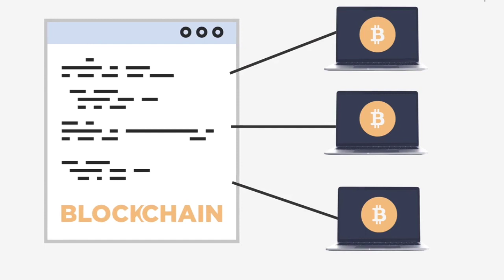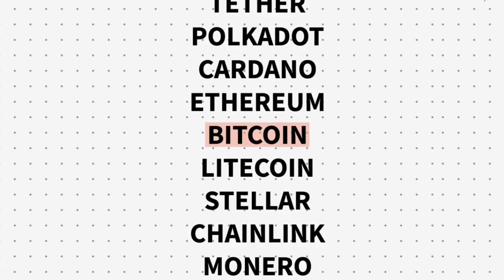Cryptocurrency Explained With 'Pros' and 'Cons' for Investment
Cryptocurrencies have attracted a reputation as unstable investments, due to high investor losses as a result of scams, hacks, and bugs. Although the underlying cryptography is generally secure, the technical complexity of using and storing crypto assets can be a major hazard to new users.
watch to learn about the pros and cons involved in trading